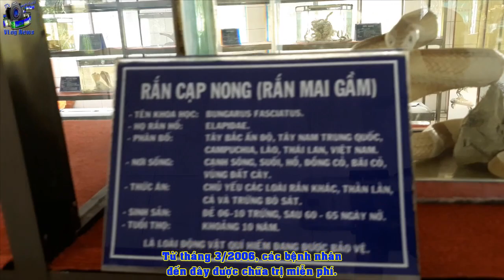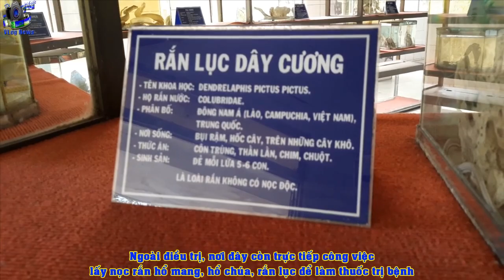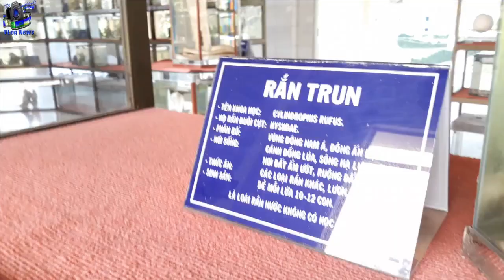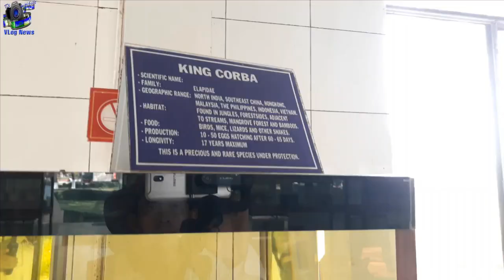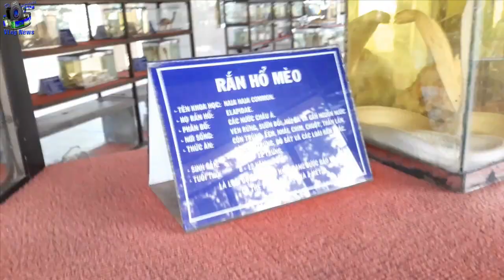Thăm bảo tàng 40 loài rắn | Trại rắn Đồng Tâm - Tiền Giang | Bảo tàng rắn lớn nhất Việt Nam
Cách TP.Mỹ Tho khoảng 9km, Trại rắn Đồng Tâm (xã Bình Đức, huyện Châu Thành, tỉnh Tiền Giang) là trung tâm nuôi rắn lớn nhất và chữa trị rắn cắn cho bà con khu vực ĐBSCL.
 Nơi đây từ lâu đã trở thành một địa điểm tham quan hấp dẫn đối với du khách trong nước và quốc tế. Trại rắn nuôi các loài rắn quý như hổ mang chúa, hổ mang đất, rắn lục dồ, rắn hổ mèo... Và các khu trồng dược liệu, bệnh viện điều trị rắn cắn, phòng nghiên cứu, khu bảo tồn động vật, bảo tàng rắn... Bình quân mỗi năm, trung tâm tiếp nhận hơn 1.000 nạn nhân bị rắn độc cắn.
 Từ tháng 3/2006, các bệnh nhân đến đây được chữa trị miễn phí. Mấy chục năm qua, Trung tâm đã cứu sống hàng chục ngàn nạn nhân bị rắn độc cắn. Trung tâm có những chuyên gia và đội ngũ y bác sĩ trình độ cao với bề dày kinh nghiệm điều trị rắn độc cắn.
 Ngoài điều trị, nơi đây còn trực tiếp công việc lấy nọc rắn hổ mang, hổ chúa, rắn lục để làm thuốc trị bệnh và điều chế huyết thanh trị rắn và trồng các cây thuốc Việt Nam. Nơi đây có hàng trăm loài thuốc trị bệnh từ cảm cúm, nhức đầu, đến trị bệnh tim, gan, dạ dày và điều trị cả rắn độc cắn.
Tại đây, du khách như lạc vào vương quốc của những chú rắn với hàng trăm loài rắn khác nhau.
 Từ những chú rắn nước, rắn ráo hiền lành cho đến những ngài rắn hổ mang, hổ ngựa có nọc độc, sẵn sàng đe dọa và cảnh cáo đối phương. Nhà bảo tàng rắn trưng bày và giới thiệu hơn 40 tiêu bản loài rắn và đã được đưa vào sách kỉ lục Việt Nam là Bảo tàng rắn đầu tiên của Việt Nam.

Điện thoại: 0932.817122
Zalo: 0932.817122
Fanpage: langthang3mien